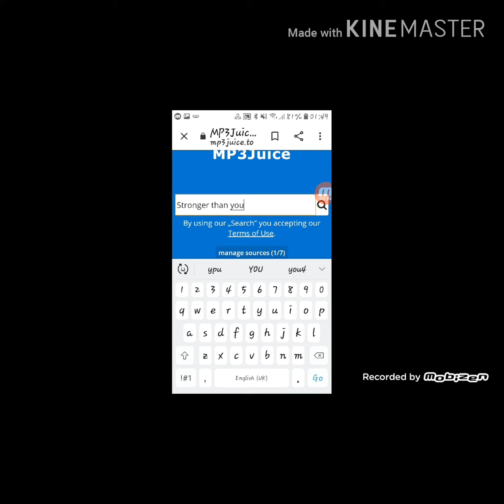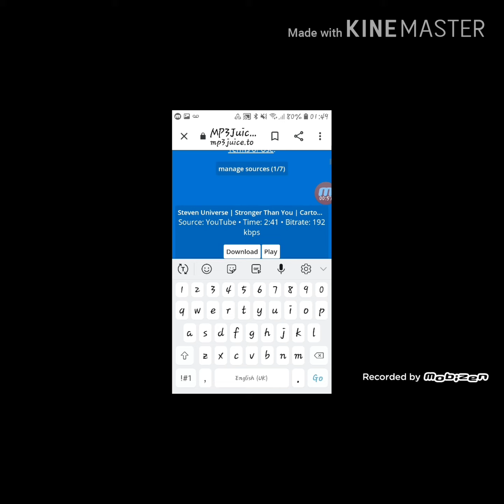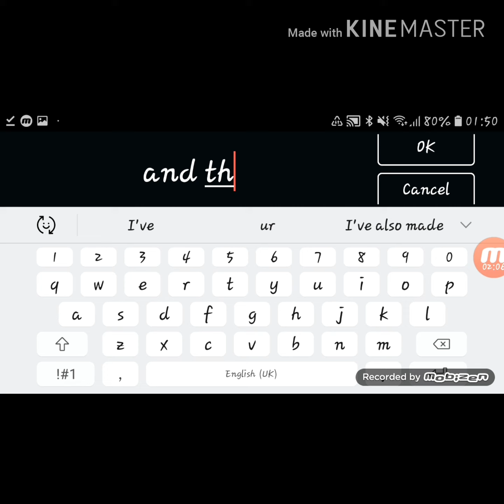How to add music to your gacha's ( read desc)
Ok so this is a very easy way to add music that is why it is short and good news my glmv is nearly finished so keep an eye out for that hope you are all well and staying home